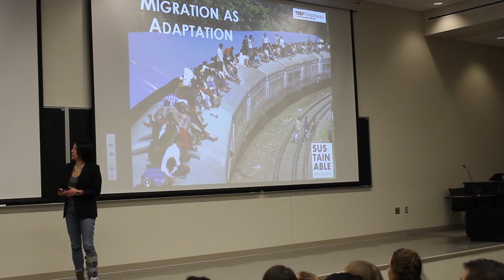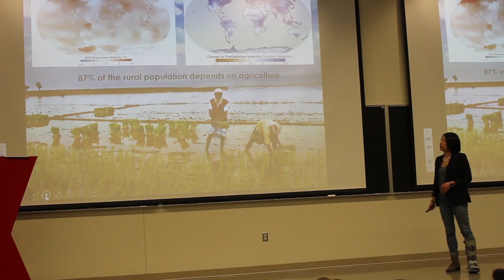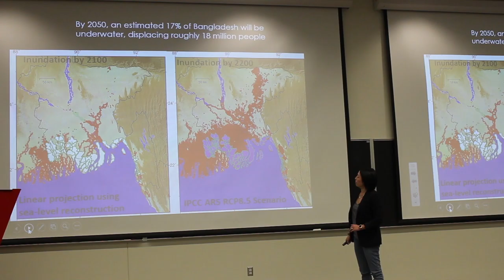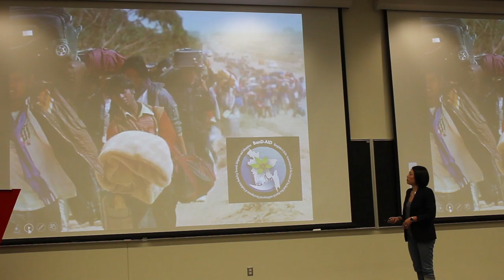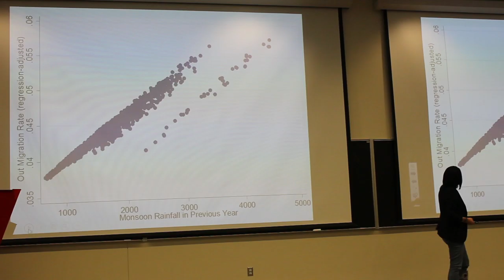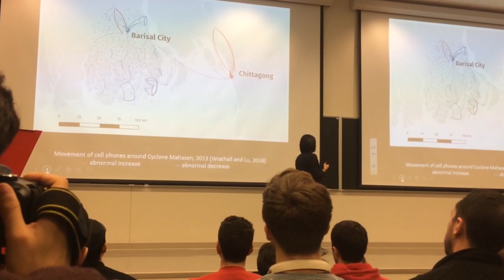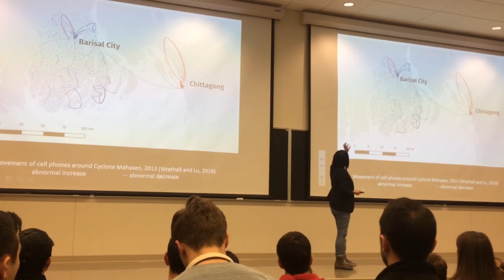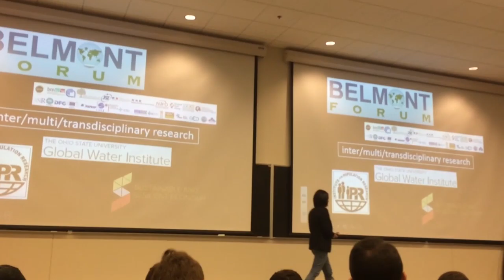TEDx Satellite Event